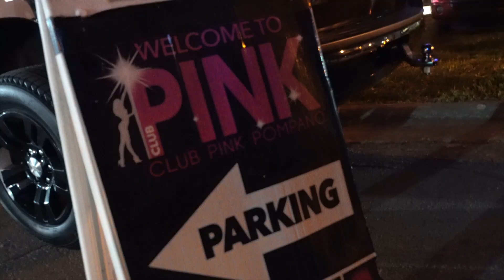GiftCamp Club Pink Pompano Performance Part 2 Hosted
Hosted By @butterflyy_23 ​ clubpinkpompano​

Follow GcStudiozzz And Book Your Session Today